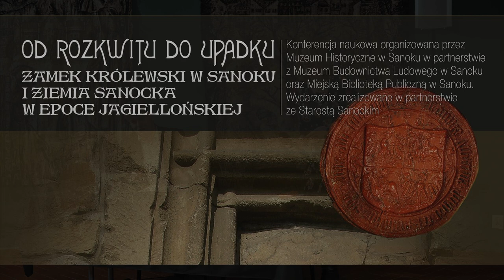prof dr hab Bożena Czwojdrak, Królowa Zofia Holszańska i jej sanockie dziedzictwo